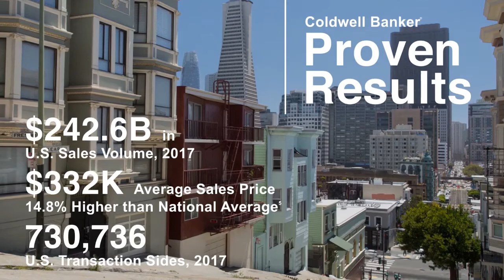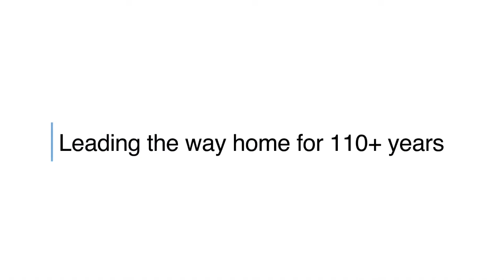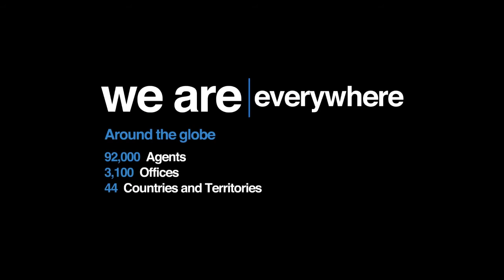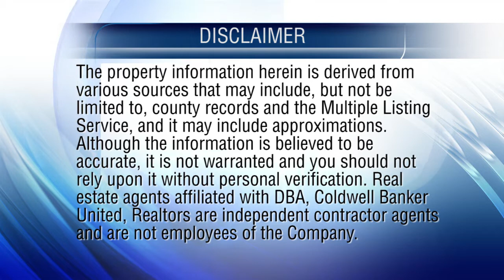At Home in Houston 12-8-19